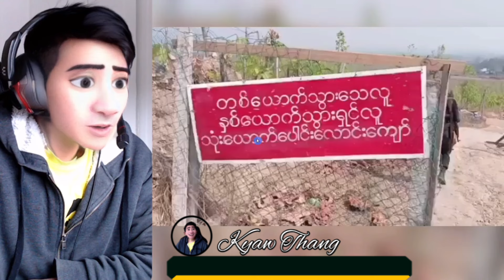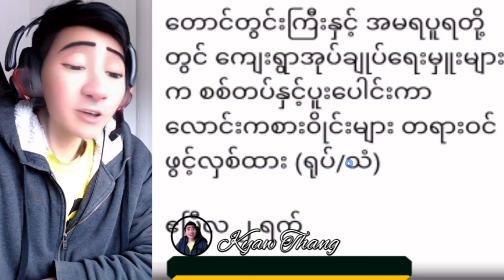Kyaw Myo Min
ဒါမျိုးတော့ မပြောကြဘူး

ဟဲလို…ဟဲလို…အားလုံးပဲ မင်္ဂလာပါ

ချစ်ခင်အားပေးကြတဲ့ ချစ်သူငယ်ချင်းများခဗျားကျွန်တော်ရဲ့ Reshare By Kyaw Gyi မှ အားလုံးကို ကြိုဆိုလိုက်ပါတယ်။

ကျွန်တော်ရဲ့ Channelမှ တင်ဆက်ပေးသွားတဲ့ Video များကို မကြိုက် မနှစ်သက်လို့ ဖျက်စေချင်တာပဲ ဖြစ်ဖြစ် ခွင့်ပြုချက်မတောင်းမိတဲ့ videoပိုင်ရှင်များထံမှ ပြန်ဖျက်ခိုင်းစေချင်တာ မျိုးပဲဖြစ်ဖြစ် ရှိရင် (Comment)မှ ရေးသွားပေးကြပါရန် တောင်းဆိုချင်ပါတယ်။

ခဏလေးဖြစ်ဖြစ် ရယ်မောနိုင်ကြပါစေ🙏